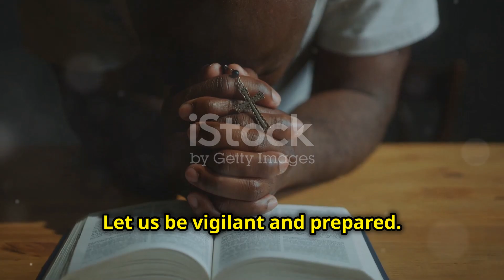End Times Warning| Mark 13:5-8 NLT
In this compelling video, we delve deep into the reality of deception cloaked in faith, warning against false messiahs and their profound impacts. Discover the critical need for discernment in spiritual matters to safeguard your beliefs. We acknowledge the unsettling presence of wars and conflicts around us, urging viewers to stay calm and not to panic, reassuring that these events don’t signify an immediate end. Explore the inevitability of international conflicts, natural disasters like earthquakes, and famines, understanding them as part of larger challenges. Learn about the metaphor of birth pains, emphasizing resilience and preparation. We underline the importance of seeking God, continuous prayer, and living a Godly life, highlighting the power of faith in Jesus, prayer, and communal worship.

OUTLINE:
00:00:00 Jesus' Warning
00:00:07 Signs of the End Times
00:00:15 Nation Against Nation
00:00:22 Birth Pains
00:00:26 Be Vigilant and Prepared
00:00:36 Keep the Faith